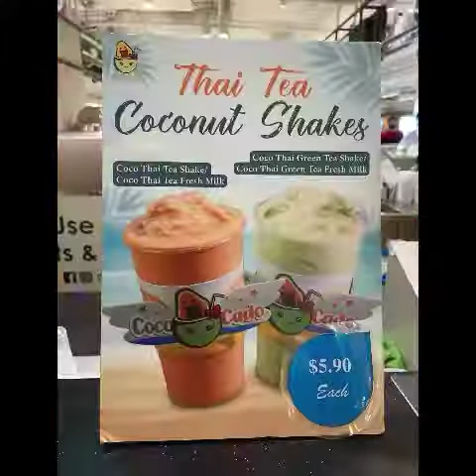Christmas is the happiest season in Singapore, walking in a winter wonderland 🎄🎅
Christmas is the happiest season in Singapore, I love soaking in the amazing Christmas atmosphere in Singapore.